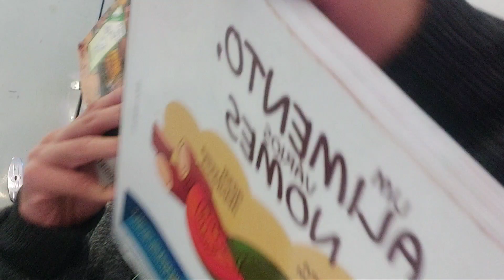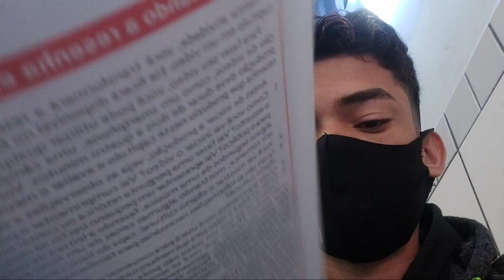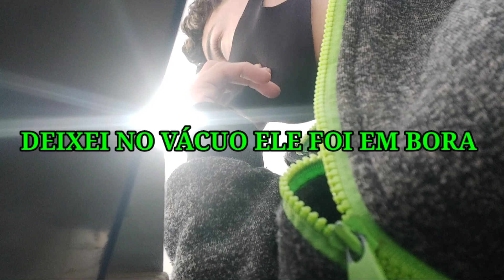IGNOREI MEUS AMIGOS NA ESCOLA ATÉ O FINAL DA AULA (ELES ME XINGARAM MUITO🤣) *DEU RUIM!*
E COMPARTILHAR E COMENTA O QUE VCS QUEREM PRO PRÓXIMO VIDEO ♥️ NOIS NÃO PARA.

OBRIGADO PELA SUA ATENÇÃO AMO VCS❤

COMPARTILHAR
MEU NOME É LUAN KAIQUE EU TENHO 16 ANOS EU NASCI EM BH FUI CRIADO EM DOURADOS MS MORO COM MEUS PAIS,MAIS TO CORRENDO ATRÁS DOS MEUS SONHOS NESSE MUNDÃO LOUCO.
OBRIGADO PELA ATENÇÃO FALOU FUI ATÉ O PRÓXIMO VIDEO FICA COM DEUS❤
                                @LUAN KAIQUE YT​